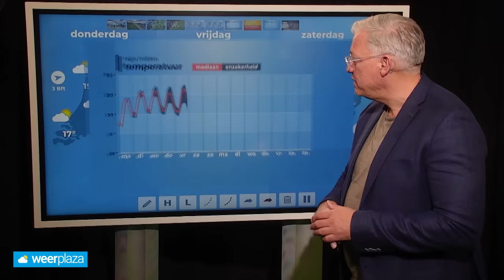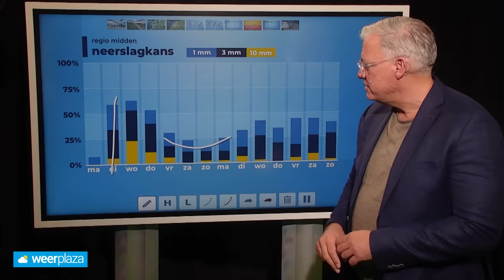Weerbericht: het wordt warmer, maar buienkans blijft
Het wordt de komende dagen warmer en we komen vaak boven 20 graden uit. Alleen helemaal droog en stabiel wordt het niet,maar slecht wordt het niet.